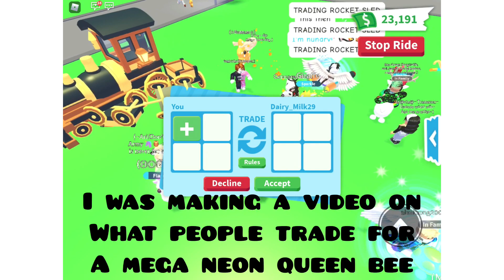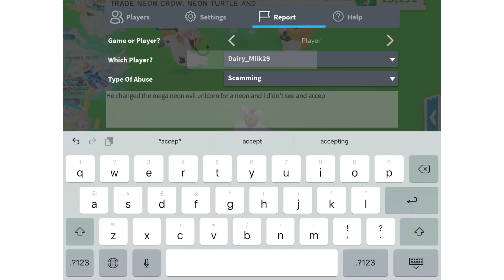I got scammed for my mega neon queen bee.. (not clickbait) 😭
Their username is Dairy_Milk29 please report them